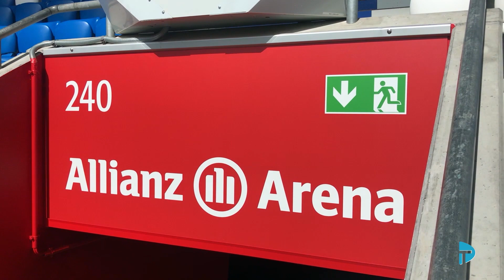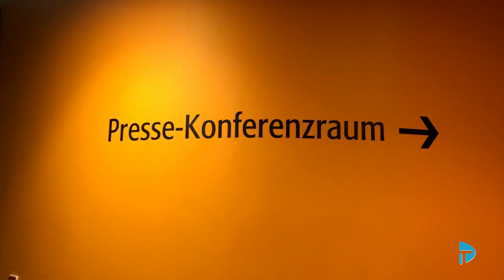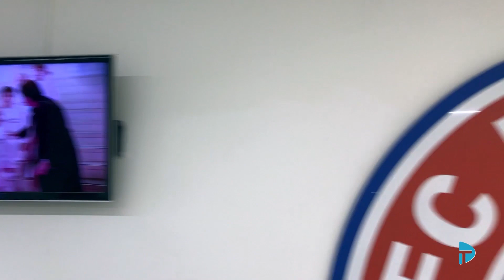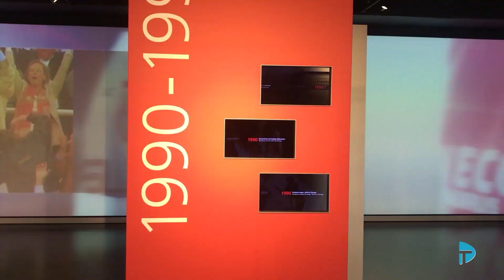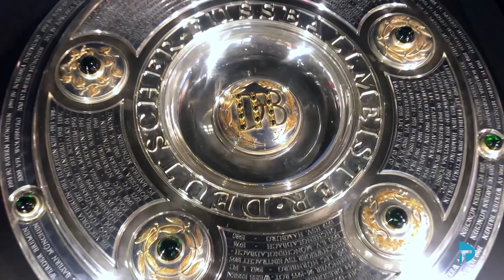Inside Allianz Arena. Home stadium of FC Bayern. Design features, locker room, football trophies.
The façade of the stadium is constructed out of 2874 air-filled plastic panels. They can be illuminated with different colors.
The arena was opened on May 30, 2005. Its capacity is 75 000 spectators (home matches) and 70 000 (international and European matches).
Excellent acoustics. The size of the field is 105 by 68 meters. After Westfalenstadion in Dortmund it is the second largest arena in Germany.
FC Bayern Munich plays home matches here since the beginning of the 2005/06 season.
Press office.
Locker room for football players.
Fitness centre and spa.
The tunnel used by the football teams to enter the field.
The FC Bayern Museum is the largest museum dedicated to a football club in Germany. Its total area is 3000 sq.m. More than 500 exhibits are displayed here: numerous trophies and unique items. It’s an exciting journey in time since the founding moment ‘til nowadays.
Germany. Munich. September 2018